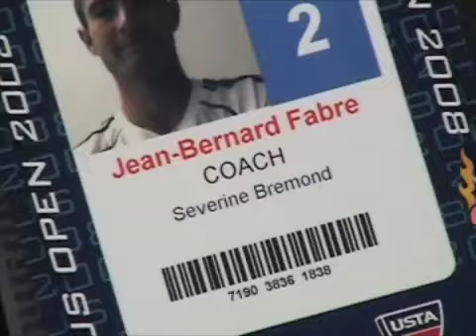Agnes Szavay v Tathiana Garbin the US Open 2008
Garbin finally won this match, and it may be due to her
extremely annoying grunt/whine.

If only someone would complain about it.